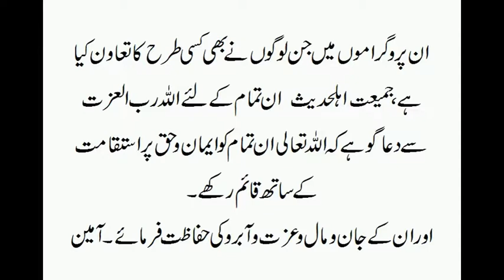Tafseere Quran Parah 14 to 17 @Nizamabad -Shaikh Jalaluddin Qasmi 2/2